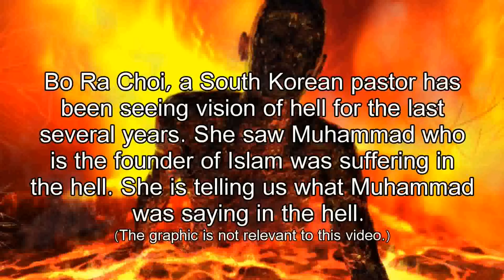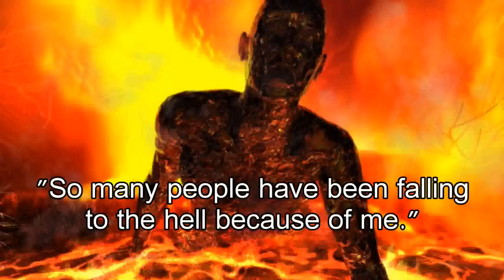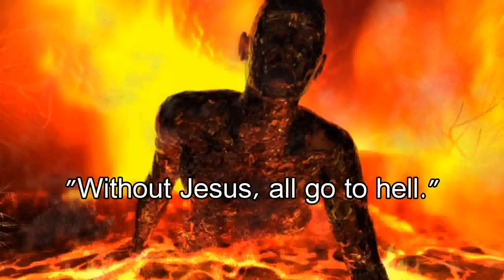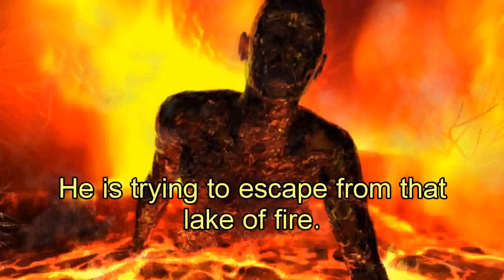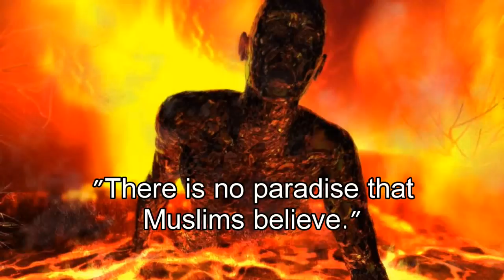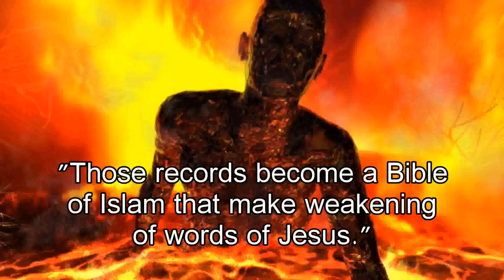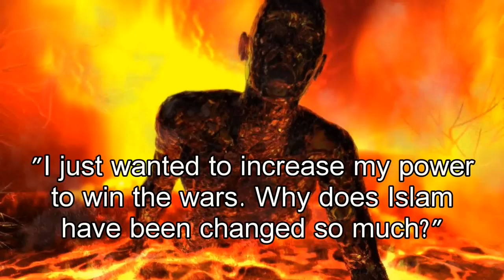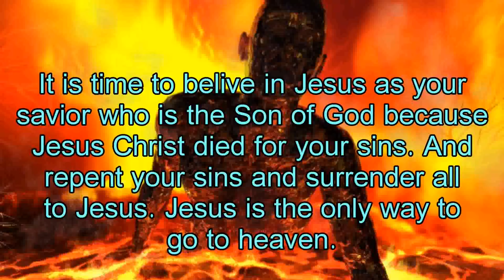She saw "prophet" Muhammad in Hell النبي محمد في الجحيم.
South Korean pastor, Bo Ra Choi has been seen vision of hell for the last several years. She has seen so many people in hell. She saw "Prophet" Muhammad was suffering in hell. Muhammad was screaming and shouting not to come to hell. The audio sound was recorded in the local church in South Korea during the worship service. She speaks in Korean what she heard from Muhammad. She also has seen numerous people like former South Korean president, budist monks, etc. Heaven and hell is real place. Jesus is the only way to go to heaven.

Do you know how I am? I am Muhammad,  I made big sins, I made huge mistakes, I wanted to be head of many people and I wanted to be like Jesus. I commited many evil crimes I killed so may people.
Dont gather together you all die if you gather for meMuhammad
Disperse dont gather together, if you gather together you will be used by satan
Satan is using you more if you are unified for Muhammad without Jesus all go to hell
it's so hot it's so hot it's so hot Take me out of here, take me out of here (Muhammad is here in the lake of fire with lava) I made big sins I made huge mistakes
I was foolish I have sinned so hugely
So many people have been falling to hell because of me
I committed the biggest crimes I committed the biggest sins
I had done wrong I had done wrong Jesus I did wrong
(Muhammad is here in the lake of fire with lava)(he is trying to escape that lake of fire)
(Muhammads flesh is melting away soon I could see the skeletal)
There is no paradise you are thinking about, there is only heaven and hell
These doctrines have been falsely spread
Islam has been changed
No way do not finish your life like that
There is no paradise that Muslims believe
I didnt talk about those false doctrines it has been changed
Read the bible it shows you how to go to heaven
If you really want to be loyal to me disperse and do not listen to your muslim leaders
They are leading you astray they are destroying your lives
Do not be loyal to me Muhammad that is the way to go to hell

Satan is going to use you... get out of Islam.

IF Surah 10:37 is true, then this would be true as well:
"Allah is the greatest of all deceivers" Surah 3:54 (Arabic)
"And the devil that deceived them" Revelation 20:10
One of the names given to Allah in Surah 59:23 is "the Most Proud" (al-mutakabbiru)
In the Bible Lucifer (Satan) was cast out of heaven because of his Pride: Isaiah 14:12-15, Ezekiel 28:13-19
The 99 names of Allah: 62 المميت Al-Mumit: The Bringer of Death, The Destroyer
In the Bible, Satan is the Destroyer: 1 Corinthians 10:10
"I and My Father are One." ~ John 10:30

 "For there are three that bear record in heaven: the Father, the Word, and the Holy Spirit: and these three are One." ~ 1 John 5:7 KJV

† Jesus is the Son of God (Look at Bible Verses below) †
Isaiah 9:6 For unto us a Child is born, Unto us a Son is given; And the government will be upon His shoulder. And His name will be called Wonderful, Counselor, Mighty God, Everlasting Father, Prince of Peace.
John 1:1 In the beginning was the Word, and the Word was with God, and the Word was God... 1:14 And the Word became flesh and dwelt among us,
John 8:58 Then Jesus said to them, "Most assuredly, I say to you, before Abraham was, I AM."
John 10:30-33 Jesus answered them, "I and My Father are one." Then the Jews took up stones again to stone Him. Jesus answered them, "Many good works I have shown you from My Father. For which of those works do you stone Me?" The Jews answered Him, saying, "For a good work we do not stone You, but for blasphemy, and because You, being a Man, make Yourself God."
John 14:9-11 Jesus said to him, "Have I been with you so long and yet you have not known Me, Philip? He who has seen Me has seen the Father; so how can you say, 'Show us the Father'?"
John 20:28 And Thomas answered and said to Him, "My Lord and my God!"
1 Timothy 3:16 And without controversy great is the mystery of godliness: God was manifested in the flesh, Justified in the Spirit, Seen by angels, Preached among the Gentiles, Believed on in the world, Received up in glory.

Revelation 1:8 "I am the Alpha and the Omega, the Beginning and the End," says the Lord, "who is and who was and who is to come, the Almighty."

A†Ω
JESUS In the Qur'an